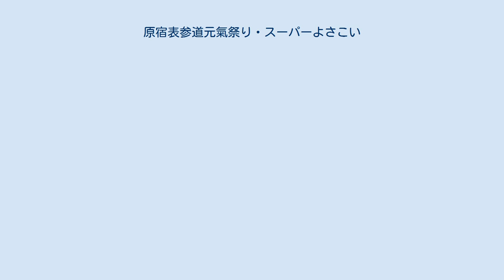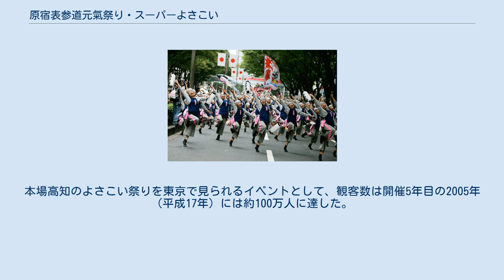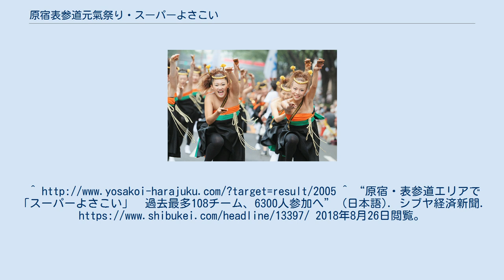原宿表参道元氣祭り・スーパーよさこい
原宿表参道元氣祭・スーパーよさこい 代々木公園会場（2005年） 原宿表参道元氣祭・スーパーよさこい 代々木公園会場（2007年） 原宿表参道元氣祭・スーパーよさこい 原宿口会場（2018年） 原宿表参道元氣祭・スーパーよさこい（はらじゅくおもてさんどうげんきまつり・スーパーよさこい）は、よさこい系の祭りのひとつで、東京・原宿を会場に、2001年（平成13年）から毎年開催されている。
 原宿地域商店街の連帯と復興を目的として2001年から開催。
8月の最終土曜日と日曜日の2日間にわたり、東京都渋谷区の明治神宮、同原宿口、代々木公園、表参道などの会場で行われる。
明治神宮の特別協力を受けて、原宿の商店街振興組合（欅会）が主催、開始当初から高知のよさこい祭りのスタッフの助言を受けるとともに、例年10チームほどが高知から参加している。
本場高知のよさこい祭りを東京で見られるイベントとして、観客数は開催5年目の2005年（平成17年）には約100万人に達した。
 2018年度は過去最多となる108チーム、6300人参加（国外からも含む）。
「代々木公園ステージ」前では物産展、高知県のPRブースも開かれる。
^ “原宿・表参道エリアで「スーパーよさこい」　過去最多108チーム、6300人参加へ” (日本語). シブヤ経済新聞. 2018年8月26日閲覧。